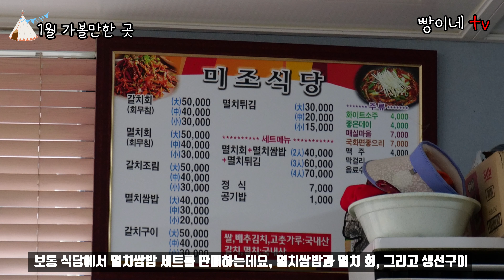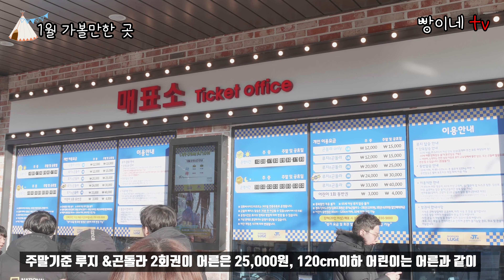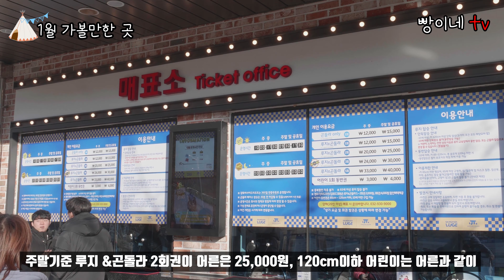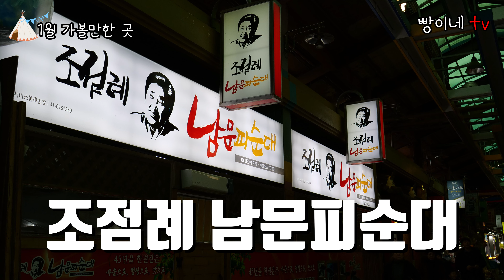1월 가볼만한 곳 best5 추천드립니다. / 올 겨울은 얼음축제 말고 다른데 가세요! / 국내여행지 추천 / 당일치기 여행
안녕하세요. 캠핑과 여행 전문채널 빵이네tv입니다.

오늘은 1월 가볼만한 곳에 대해서 소개해드려고 합니다. 사실 예년 같으면 1월에는 얼음축제가 한창이라 얼음축제를 소개해드리려고 했습니다만, 날이 따뜻해서 얼음축제가 문제가 많다고 하더군요.

해서 얼음축제를 제외한 여행지 정보를 준비했습니다.
모든 영상은 제가 직접 여행지에 다녀와서 촬영한 영상이니 여행지에 대한 궁금한 내용은 댓글로 알려주세요. 정성스게 답변드리도록 하겠습니다.

빵이네 tv는 항상 4K로 촬영하고 4K로 업로드하고 있습니다.

여러분의 댓글과 의견은 제작하는데 많은 도움이 됩니다. 추가로 필요한 정보가 있거나 궁금
한 내용이 있으면 댓글로 알려주세요.

감사합니다.